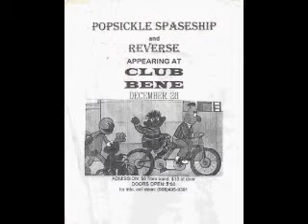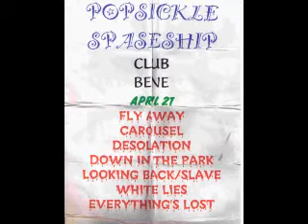Popsickle Spaseship Desolation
Popsickle Spaseship
From their only release
Desolation of Youth
or
Sour Milk in Your Cereal
Circa 1997